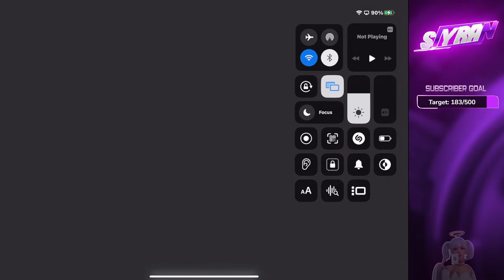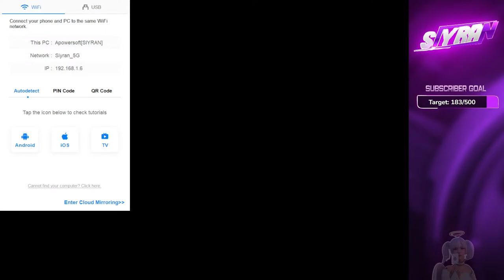KESC SEASON 4 | SEMI FINALS ft. @S8ULGG @GodLikeEsportss @GlobalEsportsIn@Varied_Vibes_Vault ​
★·.·´¯`·.·★SIYRAN YT★·.·´¯`·.·★
★·.·´¯`·.·★SIYRAN YT★·.·´¯`·.·★
★·.·´¯`·.·★SIYRAN YT★·.·´¯`·.·★

★★★ Conatct  Me ★★★

This Is The Gaming Channel From Kashmir
SHOW SOME SUPPORT BY SUSBCRIBING OUR CHANNEL

📱PC Specs📱
Brand: Dell

Series: G15-5511

Colour:Dark Shadow Grey

Special Feature: Backlit Keyboard

Graphics Card Description:Dedicated

Graphics Coprocessor: NVIDIA RTX 3050